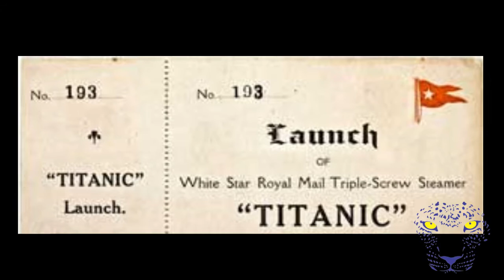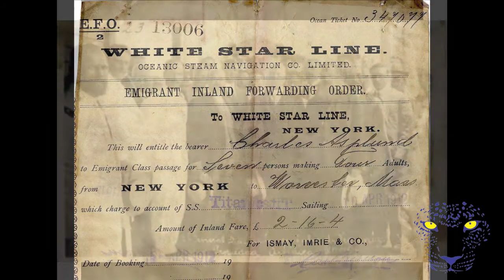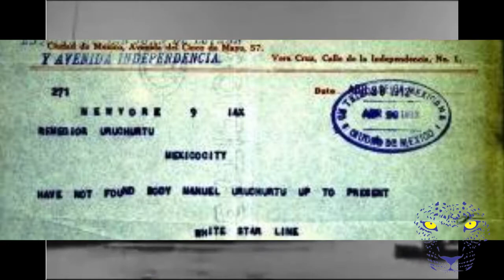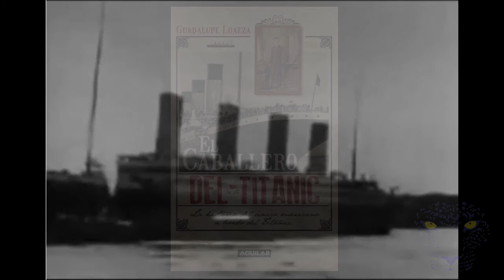El Hermosillense Manuel Uruchurtu El Caballero del Titanic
Dicha historia asegura que la noche del hundimiento del Titanic, Uruchurtu fue subido al bote salvavidas número 11 gracias a su estatus de diputado en visita oficial. Una vez a bordo, observó a una dama inglesa que viajaba en segunda clase, de nombre Elizabeth Ramell-Nye (29 años), quien suplicaba ser incluida en el bote salvavidas, alegando que su esposo e hijo la estaban esperando en Nueva York. Los oficiales se negaron a dejarla subir al bote ya que estaba a su máxima capacidad y pondría en peligro la estabilidad de éste. Uruchurtu abandonó el bote salvavidas y cedió su lugar a la dama pidiéndole que en caso de que muriera visitara a su esposa y familia en México